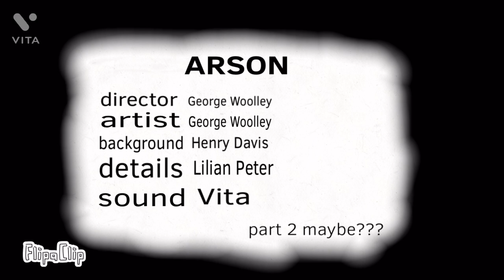ARSON | movie trailer | BY George Woolley